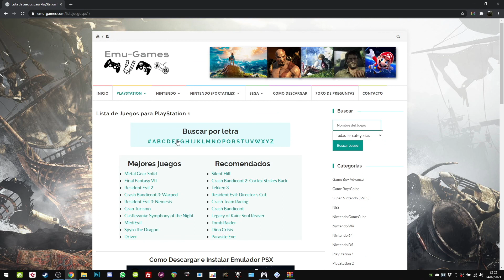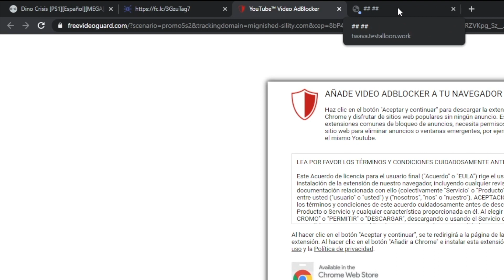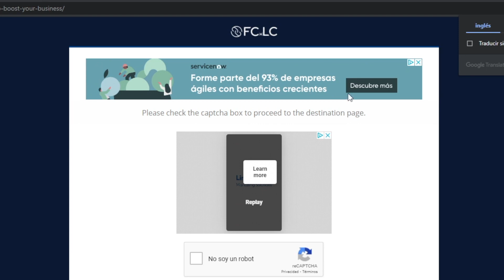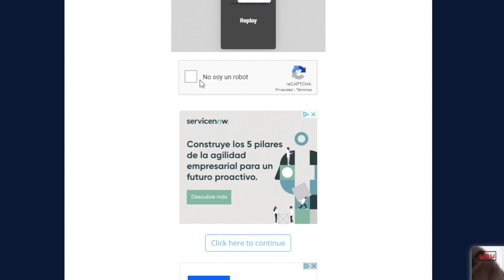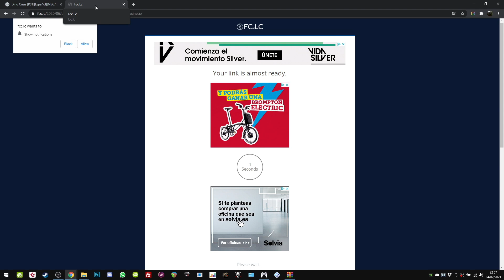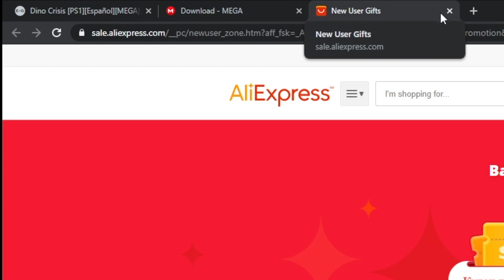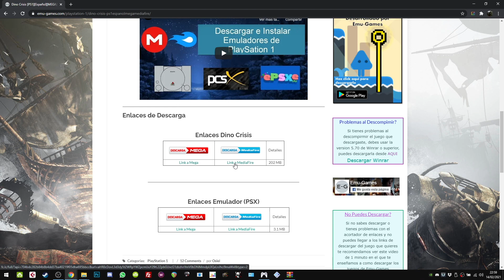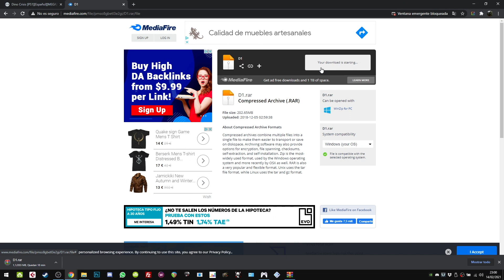📥 Truco para Saltar acortadores URL de internet 😯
Aquí estamos otra vez para enseñaros una vez más, un tutorial para enseñaros como pasar y saltar los acortadores de URL de publicidad para que lleguéis hasta la URL de destino.

Los acortadores de URL es un intermediario y se crearon para poder ganar un incentivo por visita. Algunos son difíciles y salen muchas paginas web, pero otros son fáciles, solo hay que saber como funcionan.